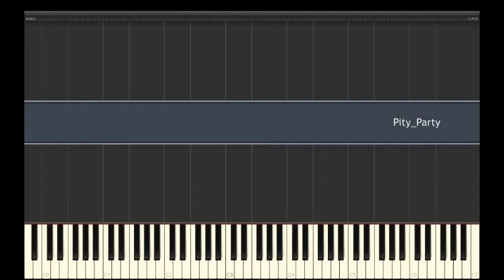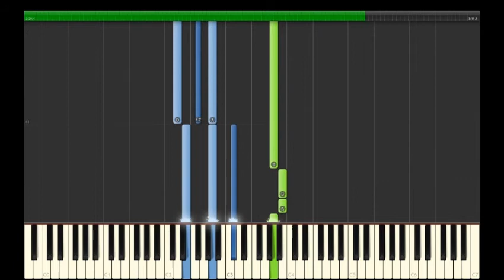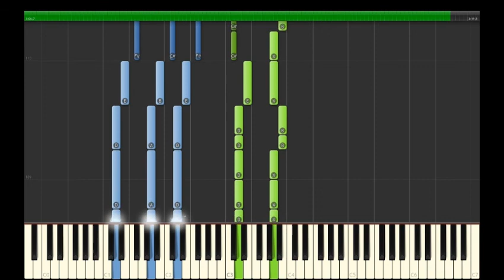Melanie Martinez - Pity Party Piano Tutorial